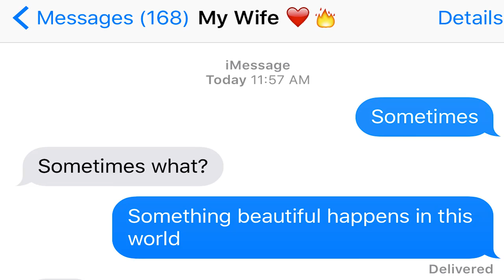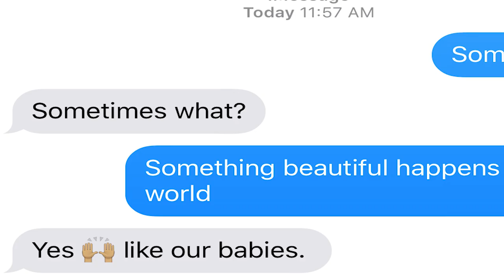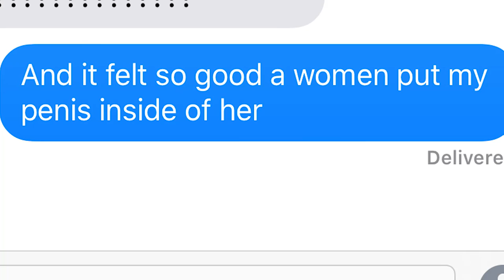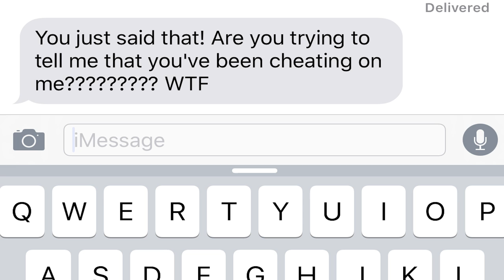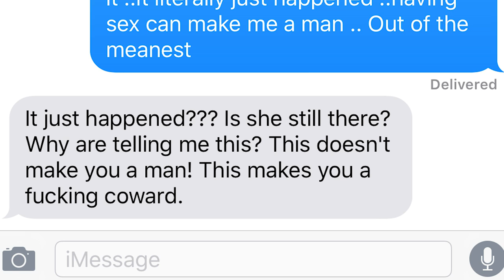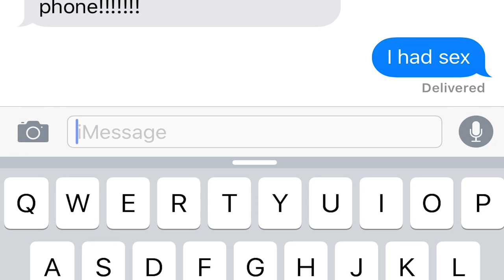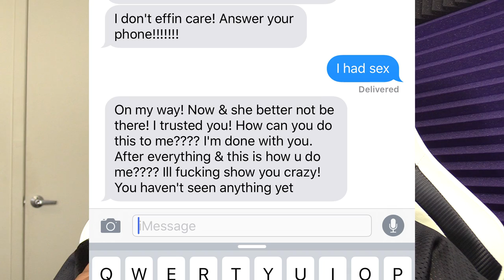LYRIC PRANK ON WIFE GONE WRONG (GETTING DIVORCED)